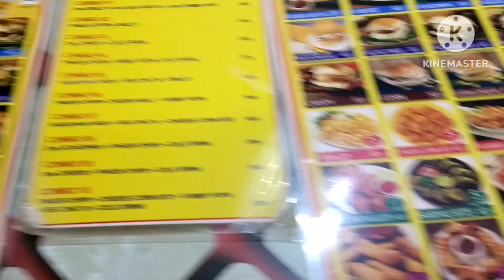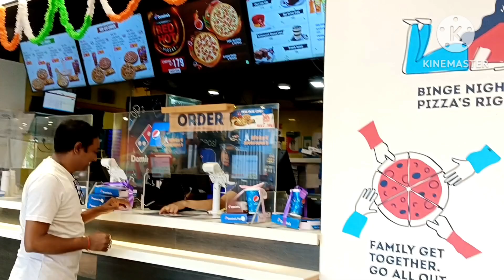pantaloon new collection of cloth in Magneto Mall/Magneto mall pantaloon men clothes and kids clothe